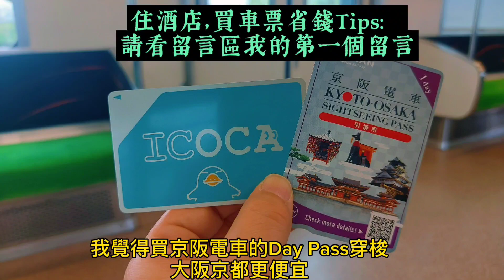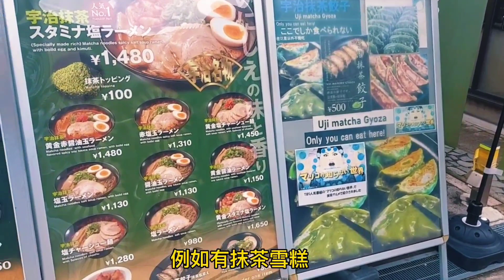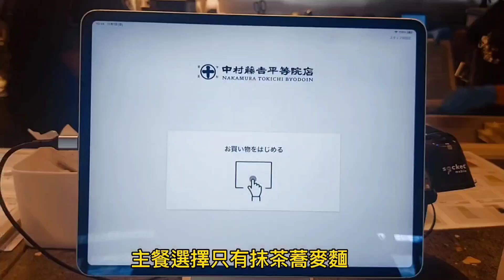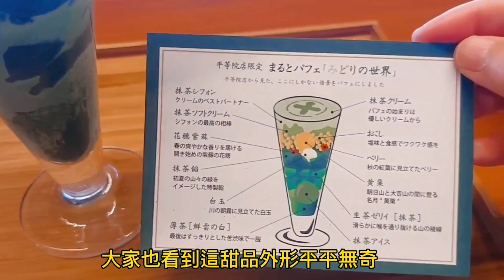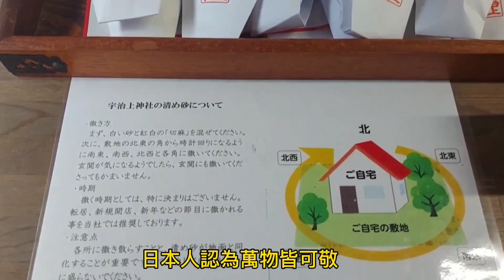🥀日本|宇治自由行2024📍|宇治~日本最古老國寶宇治上神社|世界遺產平等院|中村藤吉網美甜品|Solo Trip to Uji|京都旅行|日本自由行|Japan Travel Guide|Ep.15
宇治是一個適合放慢脚步，慢慢散策的地方。來宇治感受一場不一樣的療癒之旅。

✳️章節Chapters:✳️
00:00-02:21 從大阪出發到宇治
02:22-03:00 如何從宇治車站行到表參道
03:31-03:55 介紹平等院表參道
03:56-06:40 介紹中村籐吉茶店
06:41-08:20 參觀平等院
08:21-08:46 介紹平等院Starbucks
08:47-09:45 如何從平等院行到宇治神社
09:46-10:42 參觀宇治神社
10:43-13:27 參觀宇治上神社
13:28-14:54 完結篇

[🎀2023生日旅程🎁]

我的生日旅程啟程了💜💜💜
開心😁2023的生日旅行會去日本，台灣，香港及澳門。我會在這個生日系列分享這次旅程某些值得分享的有趣事。

💛喜歡將每一趟旅程紀錄下來……
之前我會將旅程紀錄在我的臉書專頁(FB Fanpage)與粉絲分享。2023年8月我在此頻道放映了第一套片，頻道目的是紀錄我在澳洲生活點滴，澳洲國內旅行見聞及世界其他地方生活及旅行日誌。這裡有我曾經的美麗回憶，若干年後我再想起在這裡的一切，我會想起這些有温度的旅程。

🎀我每一套影片也是真心真情真性制作，希望你喜歡及支持我🤞🫶

⭐️Let's be my FRIEND⭐️
從Facebook Fanpage可以認識我更深，Fanpage早期是用筆紀錄每一段段旅行經歷: